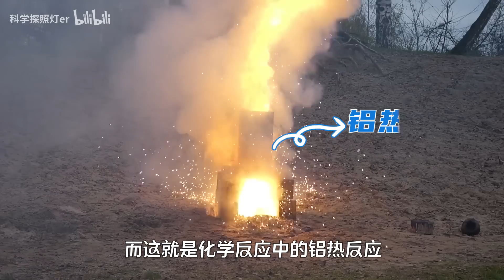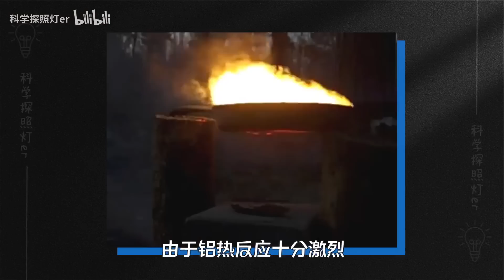不可思议的“铝热反应”，两颗生锈的铁球互相撞击，画面难得一见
铝热反应是什么？焊接钢轨，制作炸弹，还能野外生火，一起来了解一下吧